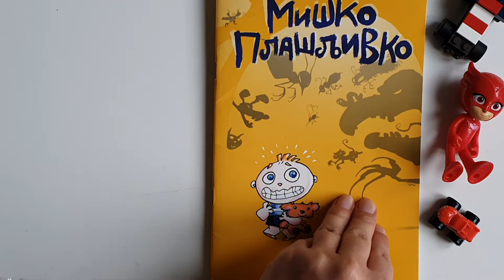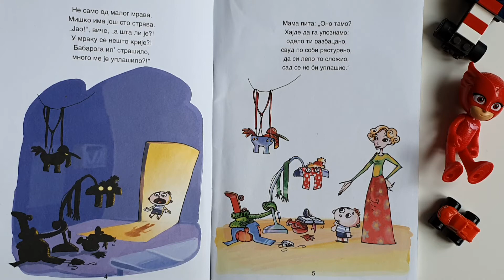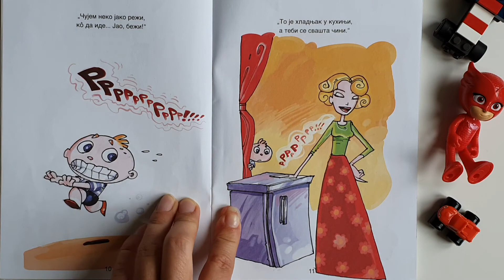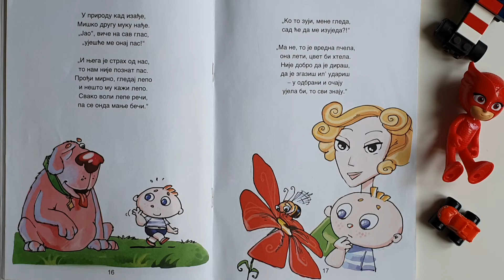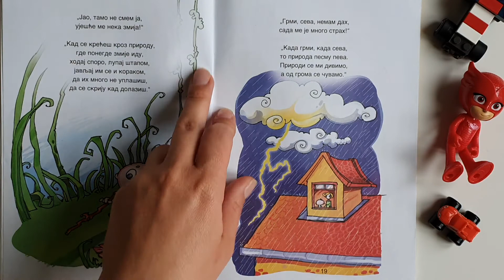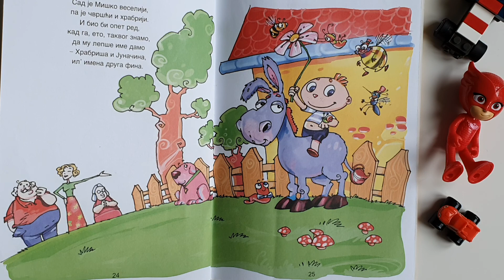PRICE I BAJKE ZA DECU " MISKO PLASLJIVKO "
CITANJE  PRICA I BAJKI ZA DECU